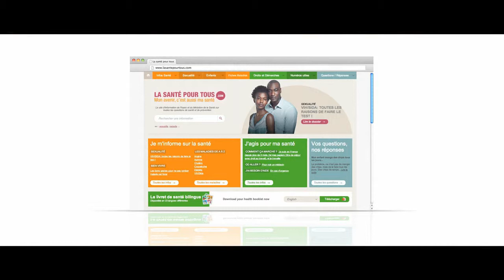INPES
Réalisation: Bill Barluet